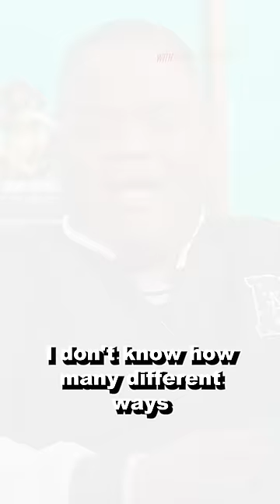Dave Chappelle Has ALWAYS Been on Team MAGA